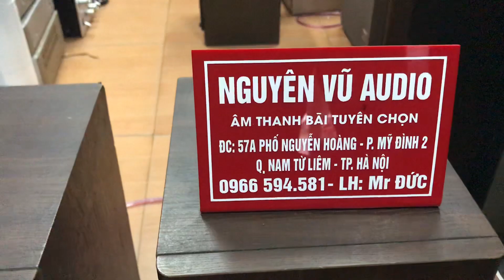Em bán xả lỗ cặp loa sansui h07 này giá 1.990.000 lh 0966594581